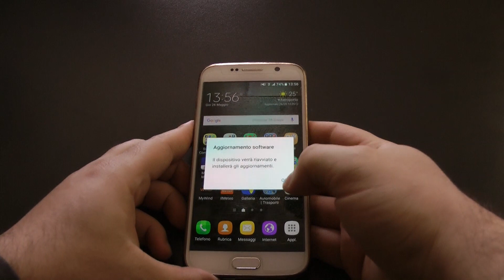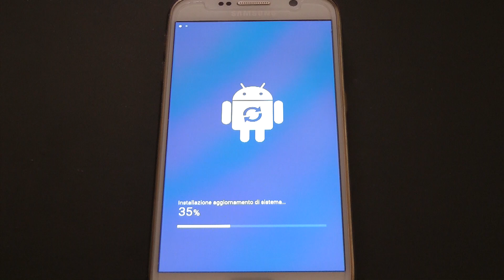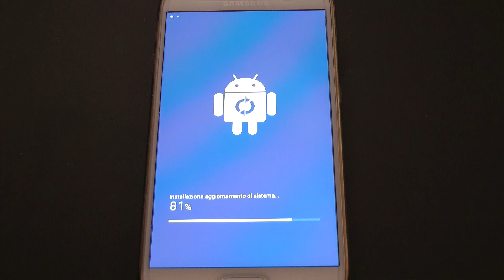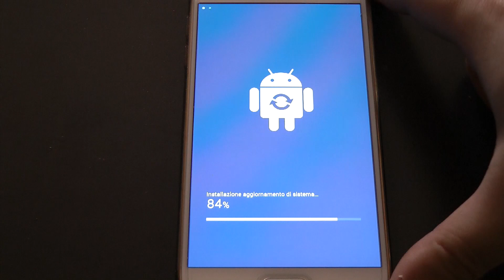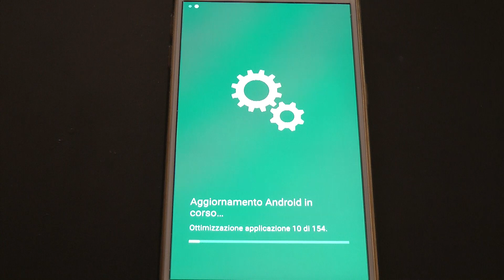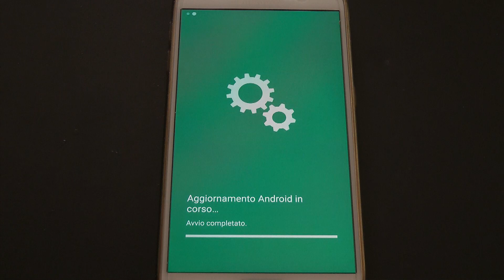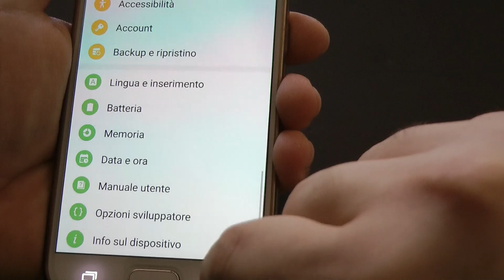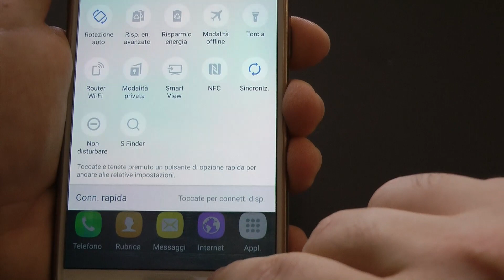Tutorial (HD) - Samsung Galaxy S6 aggiornamento utilizzo a una mano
Aggiornamento di Maggio 2016 della patch di sicurezza e della modalità a una sola mano per il Galaxy S6 via "OTA" (Over-the-air) tramite WIFI
Aggiornamento XXU3DPDP

L’aggiornamento rilasciato in questi giorni per il Samsung Galaxy S6 ha recato una funzione inedita, ovvero la modalità con una sola mano, che permette di ridimensionare la schermata utile in base alle proprie esigenze.
Il tempo reale per eseguire tutto l'aggiornamento è stato di circa 30 minuti.